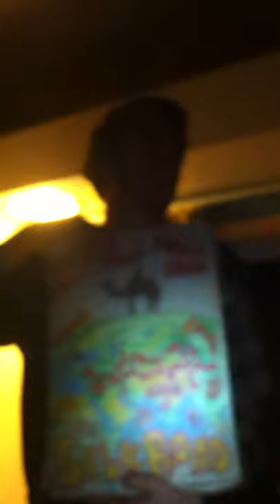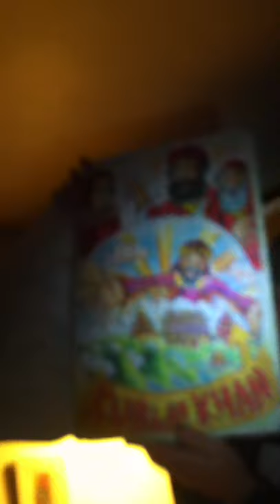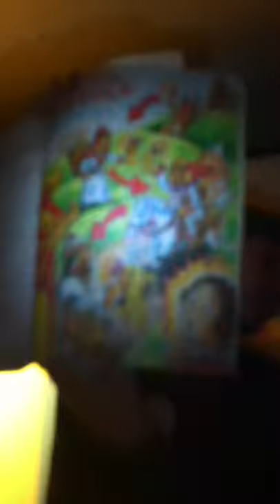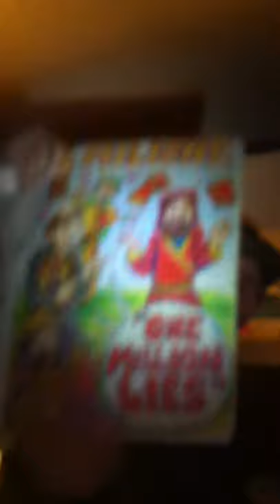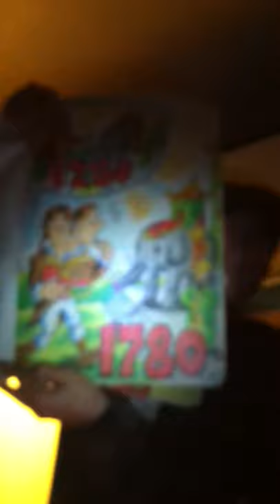Jeffrey Lewis "A documentary on the life of Marco Polo"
Europe is a copy-cat